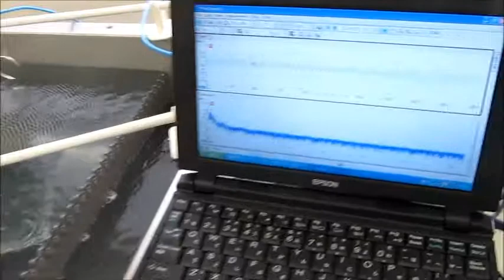超音波の測定 Ultrasonic measurement